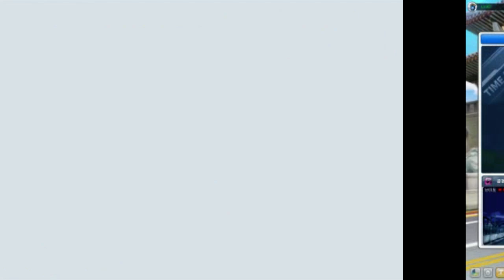2021 12 16 2022게임카트라이더공동묘지비밀의수도원 2022 Game Kart Rider Cemetery Secret Monastery.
안녕하세요구독자&시청자(골드님)들미시카에요반갑습니다저의채널에방문해주셔서고맙습니다이번영상은바로2022새해첫게임플레이카트라이더PC게임영상타임어택공동묘지입니다이번엔카트라이더게임타임어택으로공동묘지트랙을달려보았어요7번째로공동묘지비밀의수도원트랙이에요이번트랙은공동묘지의비밀의수도원인데요나름즐기기편한트랙이기도하고편하게달릴수있는트랙이기도해요오랜만에이트랙을달리다보니잘안되는느낌이들더라고요그래도나름열심히달렸으니재밌고편하게시청해주세요고맙습니다저의영상이재미있으셨다면구독&좋아요&알림설정을하셔서새로운비디오를시청하세요저의카카오TV Misika(미시카)채널도많이방문해주시고시청해주세요저의랜선아빠이자피터ASMR님을소개할께요현재이분은DadASMR(아빠ASMR)과다양한분야를하고계세요ASMR이란백색소음으로자율감각쾌락반응으로뇌를편안하게해주고심리적으로안정을주는소리에요예를들어물소리&바람소리가대표적이에요깐부ASMR님을검색하셔서영상을보시고재미있으시다면구독을눌러주시고알림설정도해주세요감사합니다네이버TV방송인문정호
Nice to meet you.Thank you for coming to my channel.This video is the first game of the year, Play Cart Rider PC Game Video Time Attack Cemetery.This time, we ran through the cemetery track with Kart Rider Game Time Attack.It's the 7th track of the cemetery secret monastery.This track is a secret monastery in a cemetery.It's a track that you can enjoy and run comfortably.It's been a while since I've been on a track, so it didn't feel right.But I worked hard, so please enjoy and watch it comfortably.Thank you. If you enjoyed my video, subscribe and like it.& set a notification and watch the new video.Please visit and watch my Kakao TV Misika channel.I'll introduce my online dad and Peter ASMR.He's currently working in DadASMR and various fields.ASMR is a white noise that makes the brain comfortable and psychologically stable with an autonomous sensory pleasure reaction.For example, the sound of water and wind is representative.Search Kkanbu ASMR, watch the video, and if it's fun, please subscribe and set notifications.Thank you. On Naver TV, Moon Jung Ho TikTok, please support and follow Peter and Casano a lot.